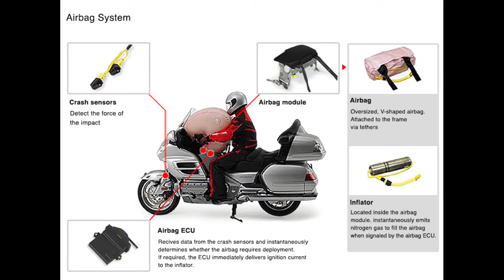airbag for bike riders | karnataka kannada bike riders | bike rider whatsapp status kannada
this video helpful to people from Karnataka to know about airbag on bike and sccoter.

query solved,
1.